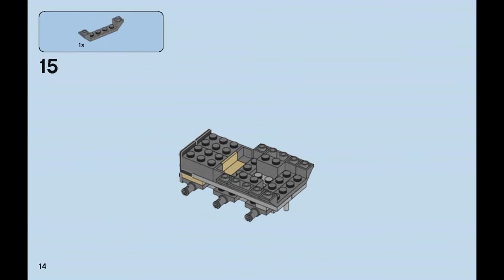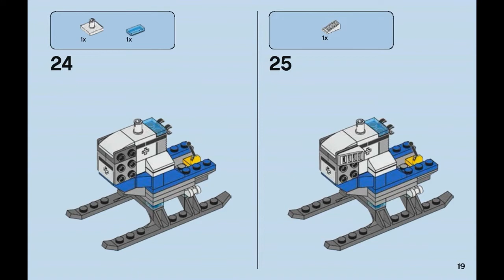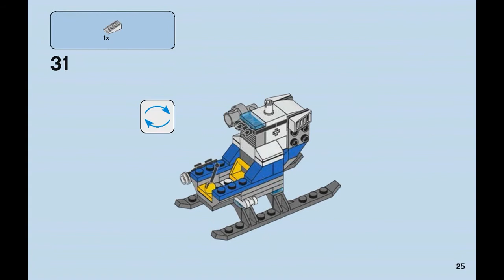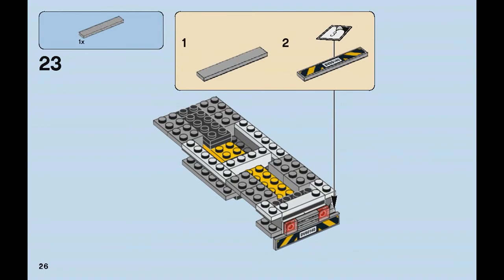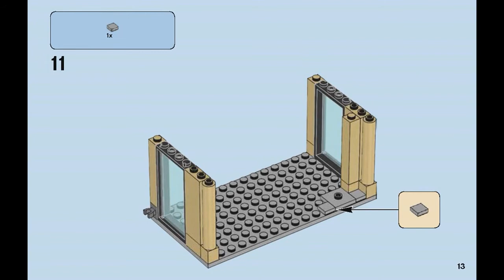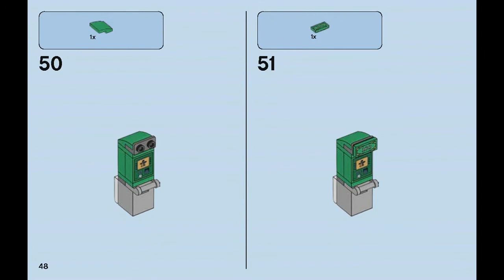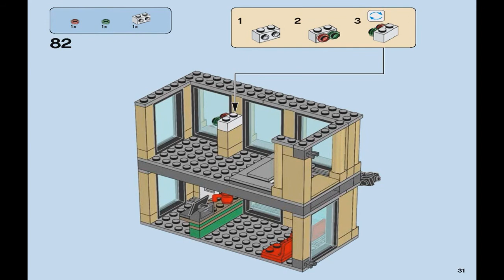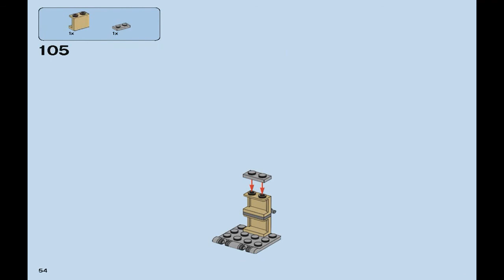2017 Lego City Police Bulldozer Break-In instruction 60140